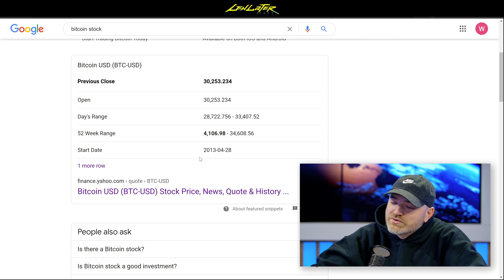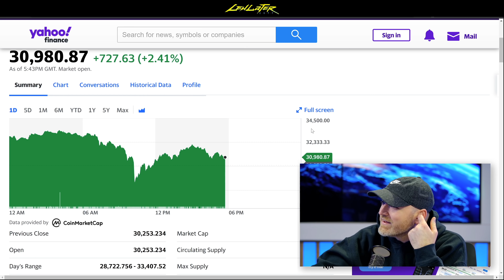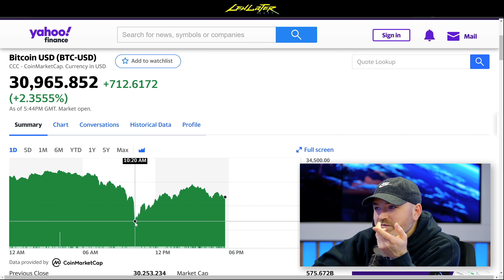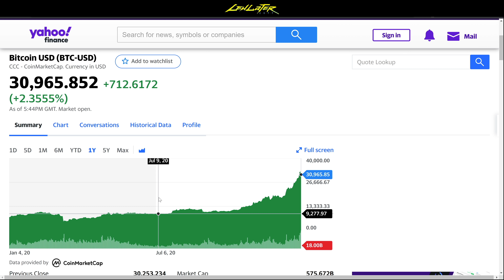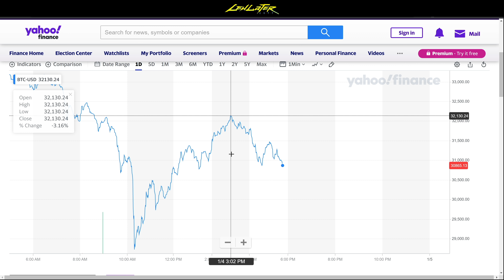The Bitcoin Peak Grows Steeper...